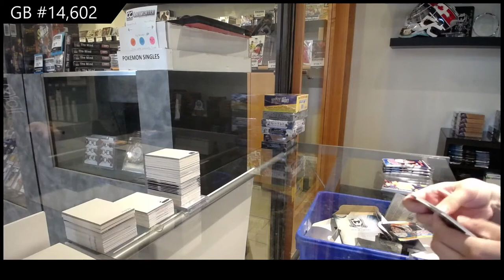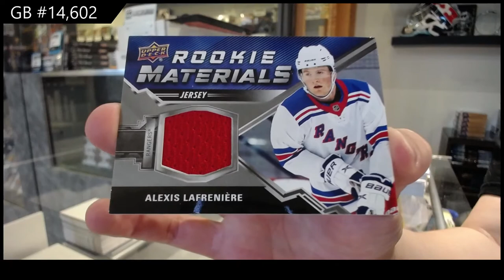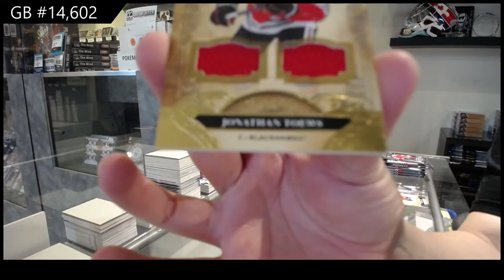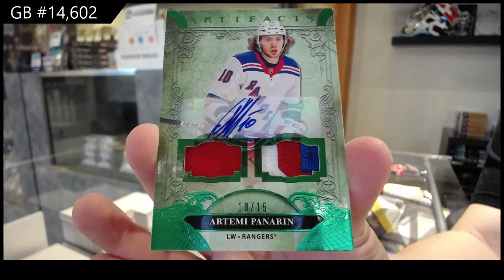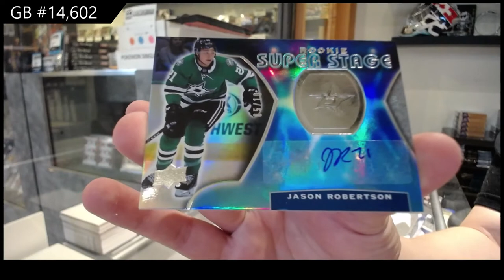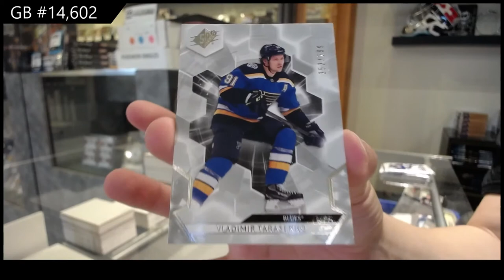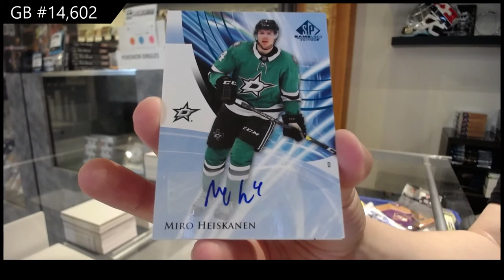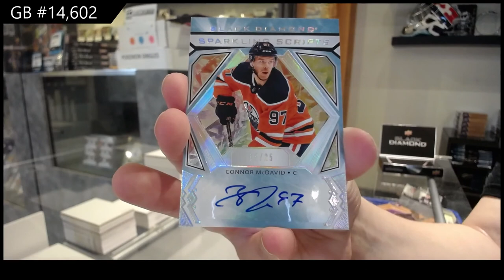7 Box Hockey Mix Break - All 20-21 Product - C&C GB #14,602